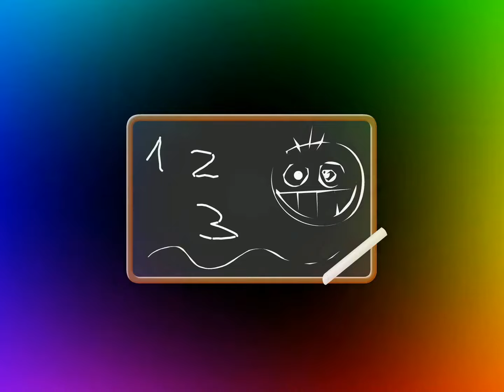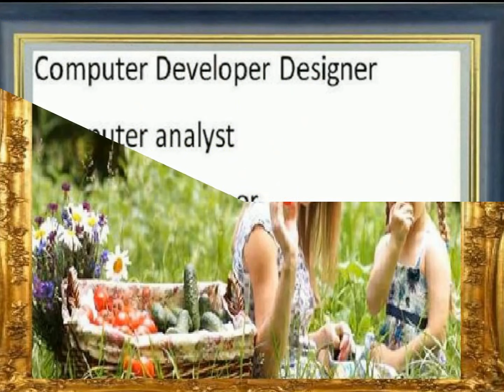J’AI DESCENDU DANS MON JARDIN Gentil Coquelicot Chansons et rondes enfantines (1870)